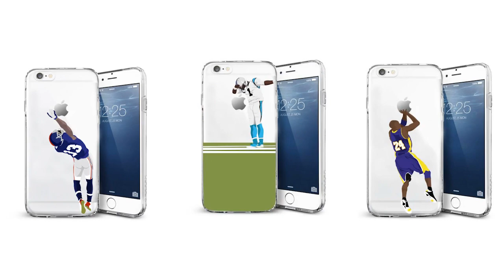Andrew Wiggins Full Highlights vs Lakers (2016.11.13) - 47 Pts, CRAZY!